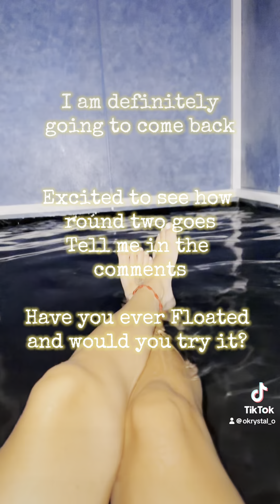First Float Tank…